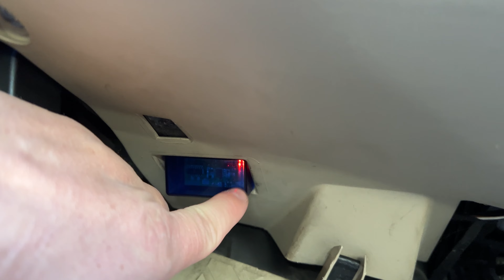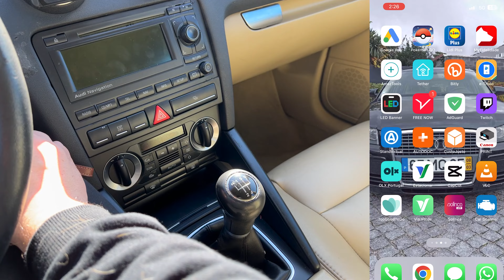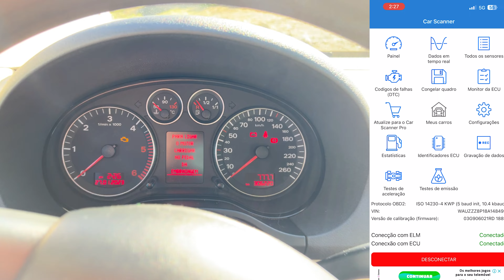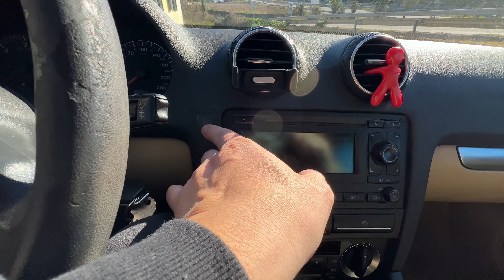ARRUMANDO O APOIO/DESCANÇA BRAÇO DO AUDI A3 SPORTBACK EM PORTUGAL *Ficou Zero!*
Tá ligado, tá começando mais um vídeo e hoje é, ARRUMANDO O APOIO DE BRAÇO DO AUDI A3 SPORTBACK EM PORTUGAL! Assiste aí e não esquece daquele LIKE e COMENTÁRIO